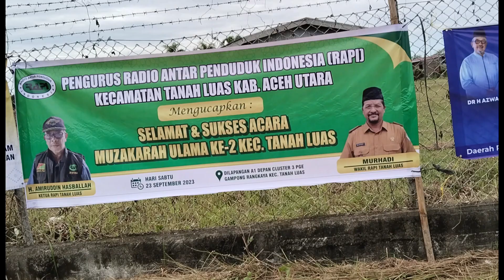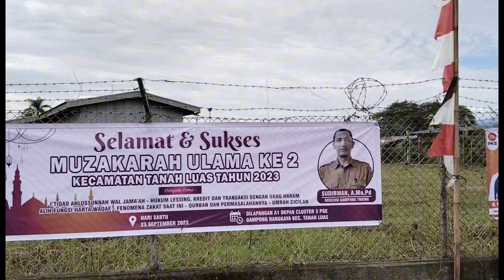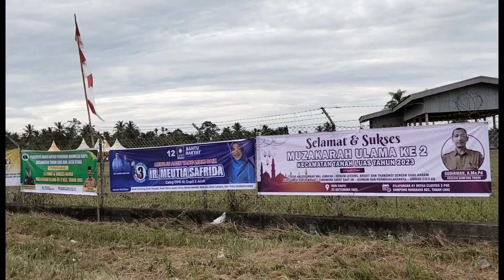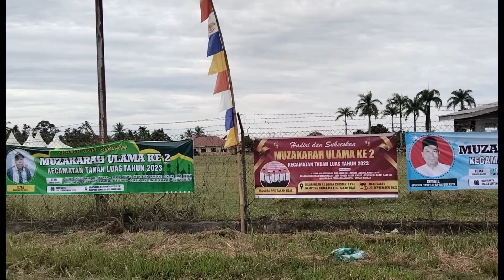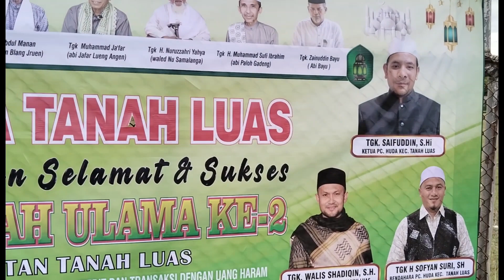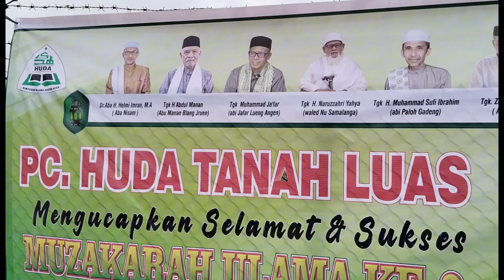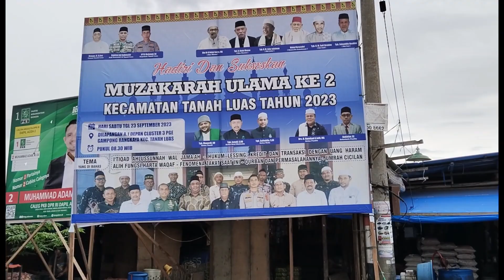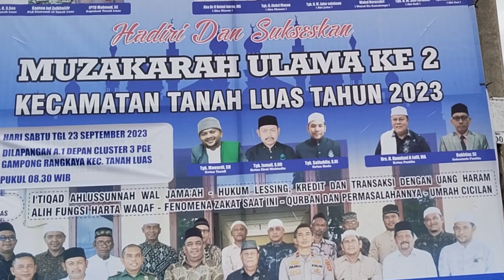Persiapan tempat acara Muzakarah Ulama Ke 2 Tanah Luas Sudah Rampung 99℅